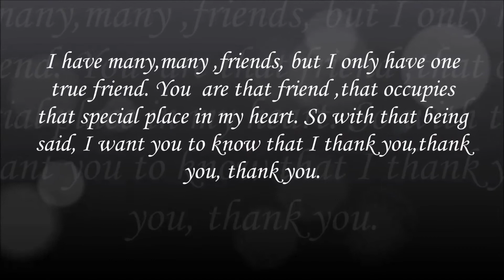To Mrs. Michelle Bonner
This video was made to let Mrs. Bonner know that she is truley a wonderful person.